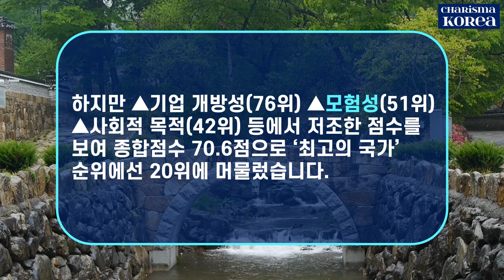[카리스마 코리아] 일본 깜놀, 기절! 한국 국력 전세계 6위! 일본, 프랑스 제쳤다! 일본은 8위로 두 계단 하락! 서울은 삼성, 현대, 기아의 본사가 있는 곳!